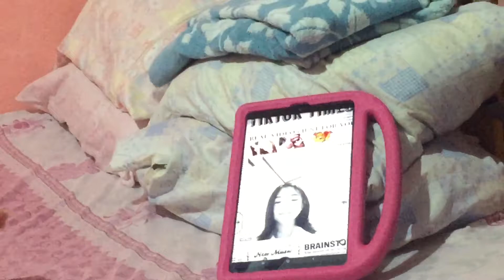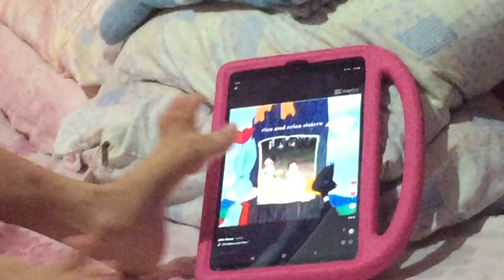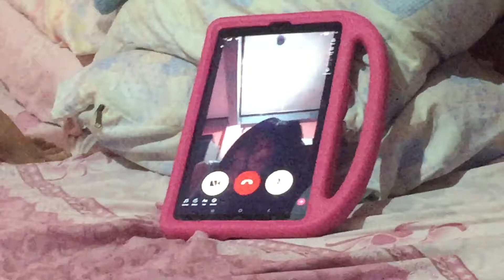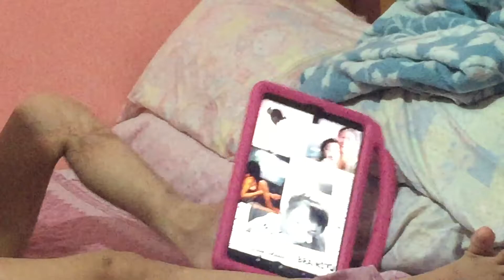Pagkatapos nya maligo balik sa tiktok nya